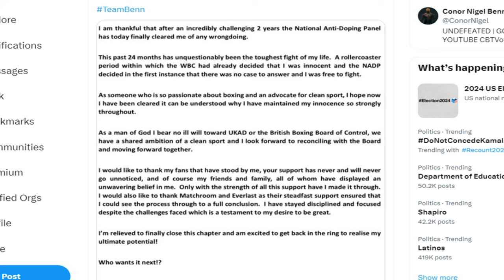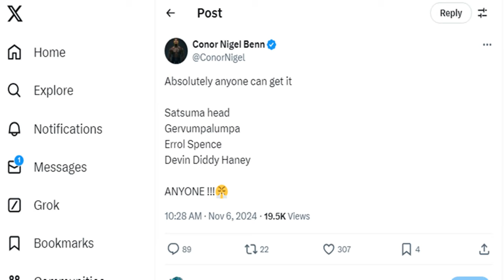CONOR BENN SAYS HE'S A CLEAN FIGHTER, AS IS RYAN GARCIA | Benn Cleared For Boxing Return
Conor Benn Ban lifted by NADP, Benn cleared for boxing return. Benn claims Ryan Garcia ad himself are clean and innocent. Doc discusses!

CONOR BENN SAYS HIM AND RYAN GARCIA ARE CLEAN FIGHTERS | Benn Cleared For Boxing Return